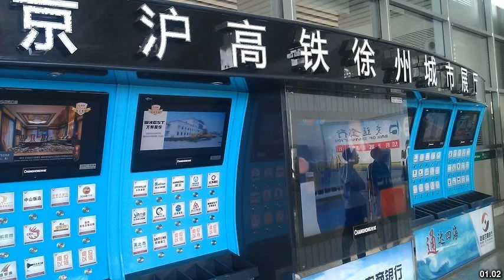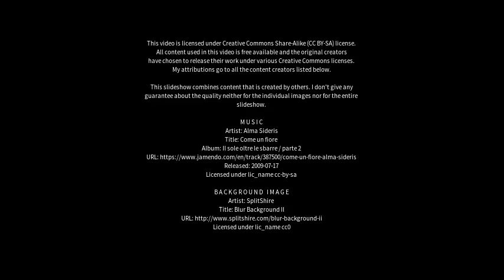Best places to visit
Best places to visit - Hanting (China) Best places to visit - Slideshows from all over the world - City trips, nature pictures, etc.